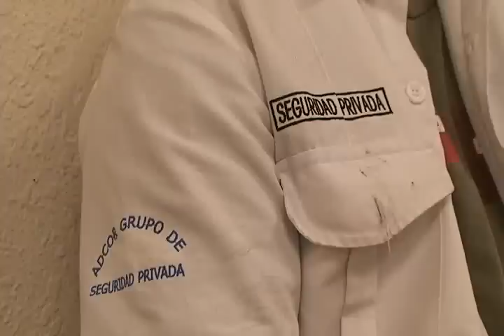Detuvieron policías de Cd. Juárez a 3 jovenes que golpearon a guardia de seguridad privada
Agentes de la Secretaría de Seguridad Pública Municipal realizaron la detención de tres jóvenes que fueron acusados de haber propinado una golpiza a un guardia de seguridad privada quien se desempeña labores  en una tienda de aparatos electrónicos ubicada en las inmediaciones de la colonia Altavista.

La detención se registró a las 01:05 horas de la madrugada de hoy en la intersección de las calles Cloro y Bernardo Norzagaray de la colonia antes mencionada, luego de que policías municipales que realizaban su recorrido de seguridad, fueron interceptados por el guardia de seguridad, quien presentó lesiones en el rostro, mismo que les solicitó ayuda argumentando que tres sujetos lo habían golpeado para tratar de robar mercancía del negocio que él resguarda.

Por lo que rápidamente los oficiales preventivos implementaron un operativo de búsqueda para localizar a los presuntos responsables, los cuales fueron ubicados cuadras más adelante cuando corrían para esconderse de las unidades preventivas, pero gracias a la intervención de los agentes se logró asegurarlos.
Posteriormente los presuntos responsables identificados como Omar Musivas Quevedo de 18 años de edad, Cesar Eduardo Vizcaya de 18 y Braulio Iván Alfaro Jaques de 19 años, fueron presentados con el juez de barandilla en turno de la estación de Policía del Distrito Universidad, quien se encargó de ponerlos a disposición de la autoridad correspondiente por el delito de lesiones dolosas e intento de robo, para que sea ahí n donde se determinen responsabilidades.